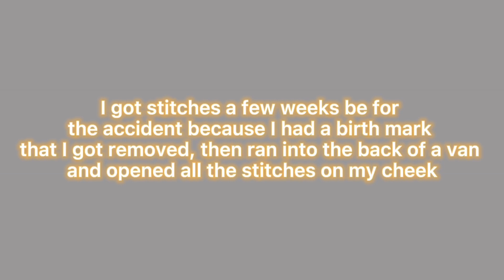🚨Show your worst injury meme🚨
Still have the scar